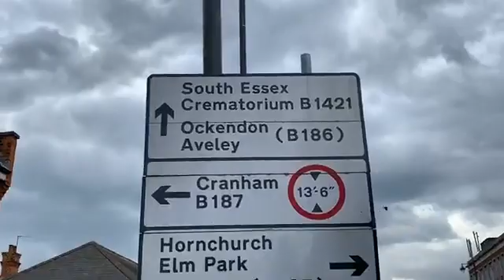Going to different places having adventures is what life is all about welcome to Upminster